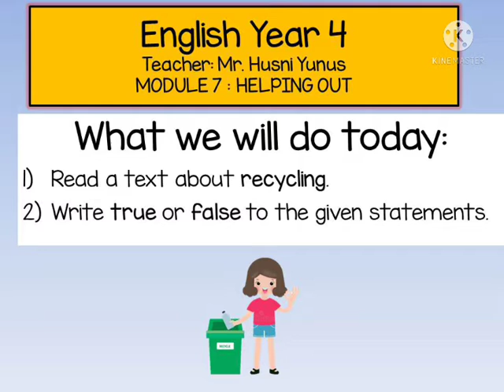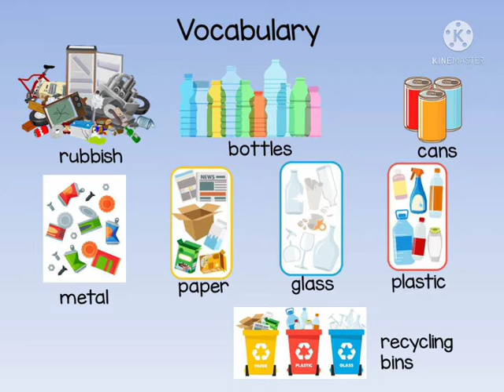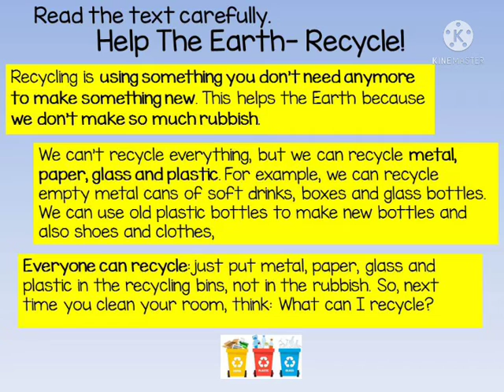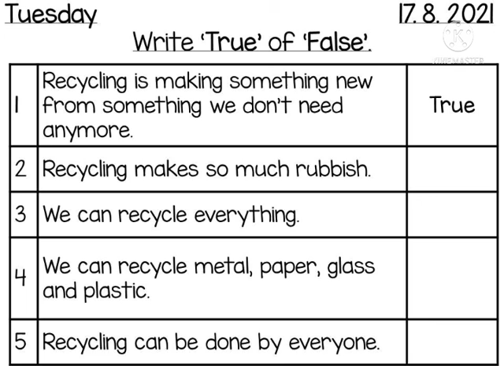YEAR 4- HELPING OUT -RECYCLING